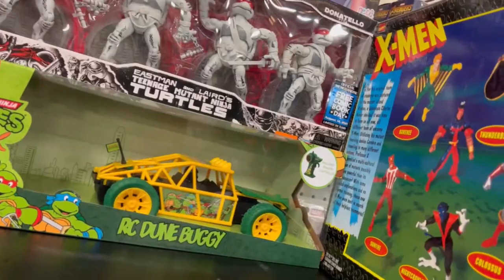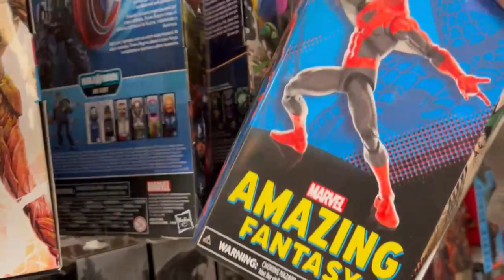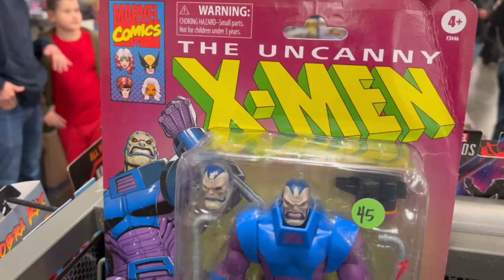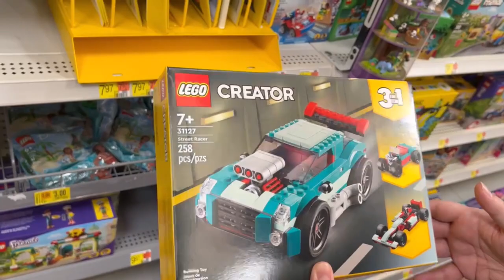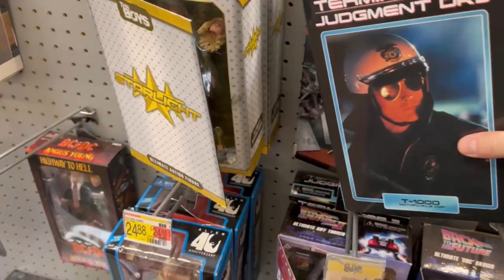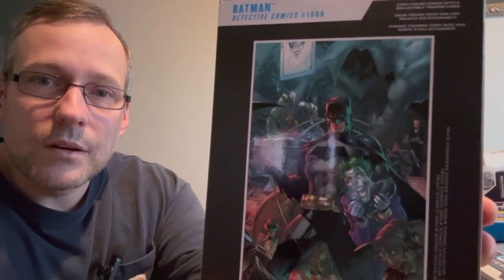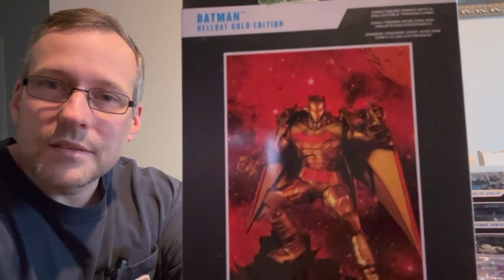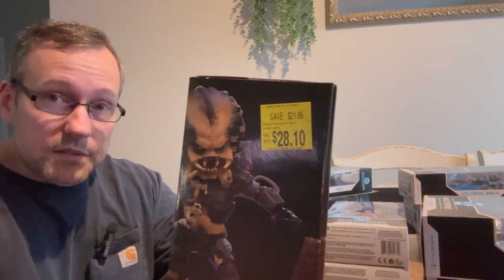Toy Hunt!! Hunting a Local Toy Show and a Walmart!! DC, Marvel, GI Joe, TMNT!! Massive Toy Haul!!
Welcome back to the channel! In this episode, I am hunting at the Tri-Cities Toy & Hobby Show in Gray, TN and Walmart in Elizabethton, TN!!

Did I pick anything up?? Watch and see!!